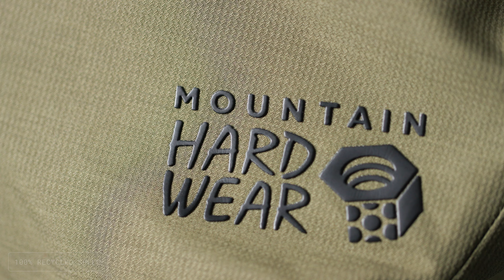Mountain Hardwear Men's Sky Ridge™ Gore Tex Pant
Armor for the kind of conditions you dream about, the Sky Ridge™ GORE-TEX® Pant features 2-layer waterproof breathable shell fabric and a fully dialed feature set for the deepest days of the season and beyond. Pair it with one of our lightweight insulated layers for colder mornings on the mountain and crack the vents for continued comfort throughout your ride.